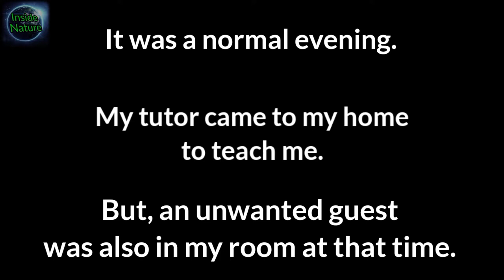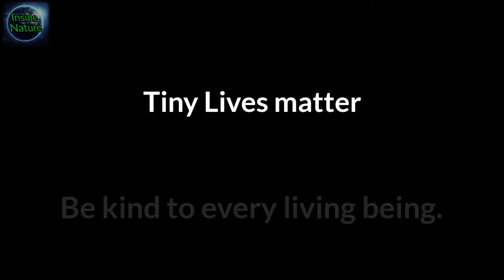Moth death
Hello guys! 🙋🏻‍♂️

Today's topic on: Moth burying

It was a normal evening, I was in my room. My tutor also came to me to teach me. There was already a Moth inside my room came in through the window.
Somehow, it came under my Tutor's back and accidentally at that moment my Tutor sat on it. It got squeezed then and died on Spot.
So, I decided to bury it in soil instead of throwing it elsewhere.

I am really grateful to you guys for supporting my Channel.

Editor: ‎@ArpanNatureBoy